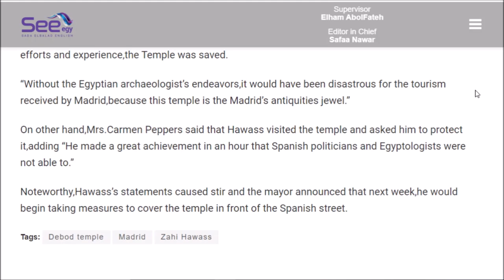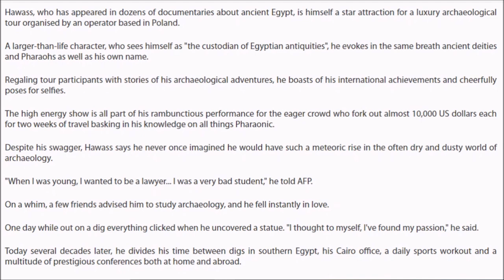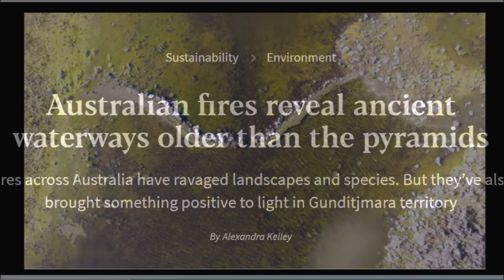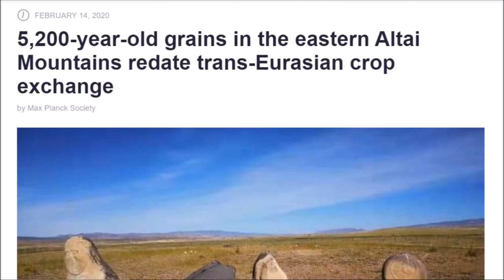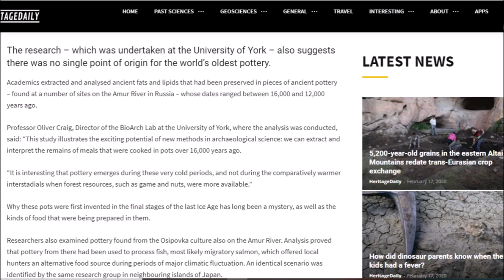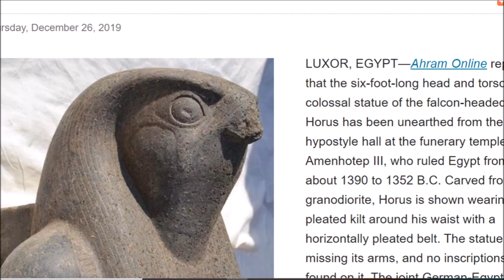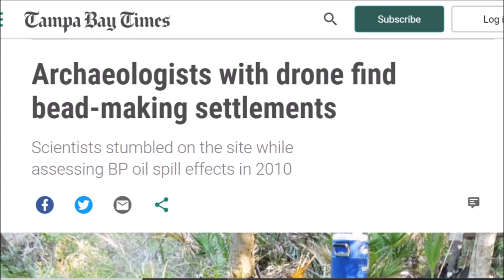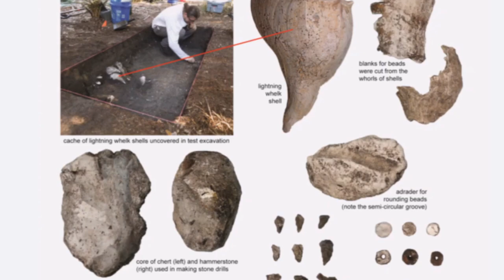Ancient History News ~ Zahi, Australia, Ice Age Pots, Horus Found & More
I report on 6 ancient history news stories that have been recently reported on.  Zahi Hawass has been in a lot of stories, Australian Wildfires and ancient canals, early farming discovered in Mongolia -China region,  clay pots 16,000 years old in Siberia, a Horus Statue discovery and an Island in Florida is discovered to have been an ancient settlement thanks to LiDAR.   Links below,

Thebes luxor EpytianTemple. lostcivilization archaeoastronomy sungod Kemet nileriver. ancienthistory history February 18